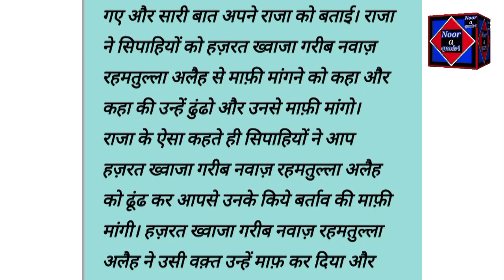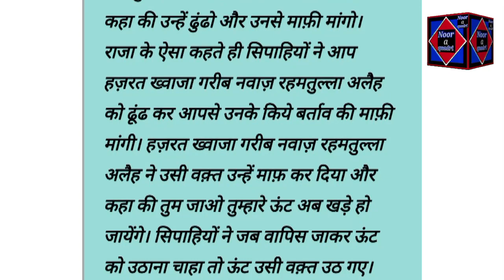sultanul hind khuwaja gareeb nawaz ka wakiya#islamic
islamic stetus
islamiq video